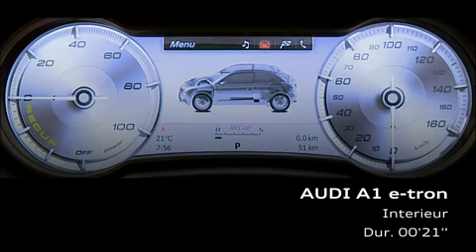Driving Audi A1 e-tron in Paris + spec sheets